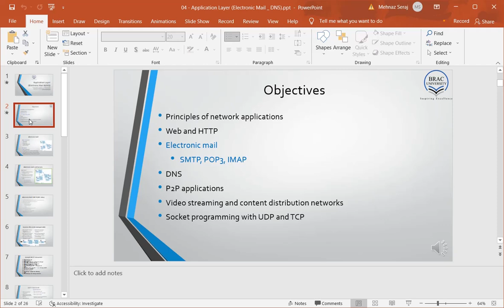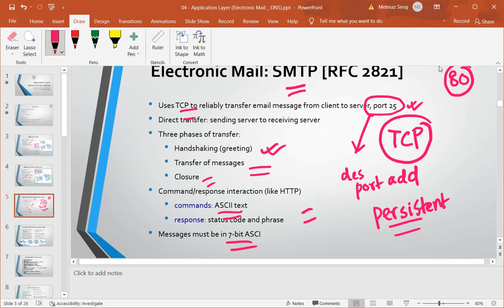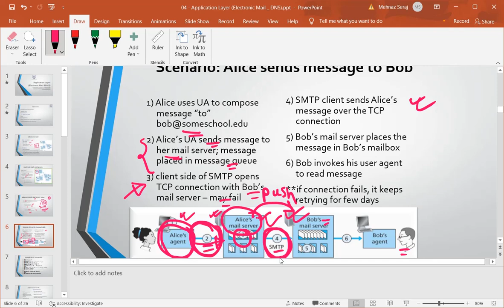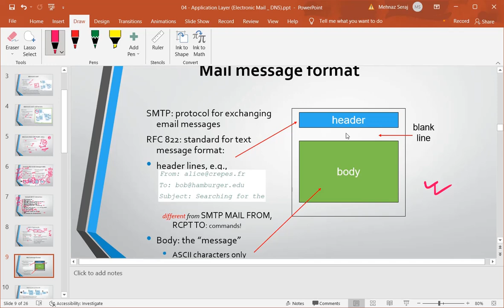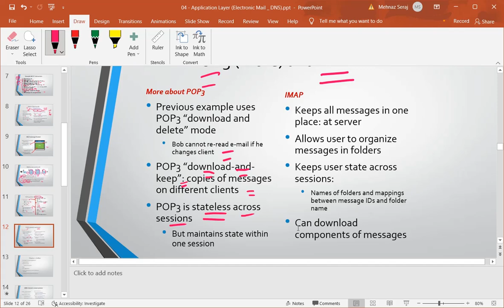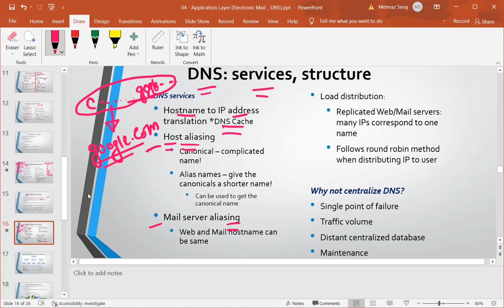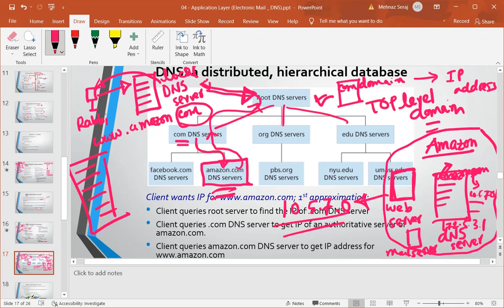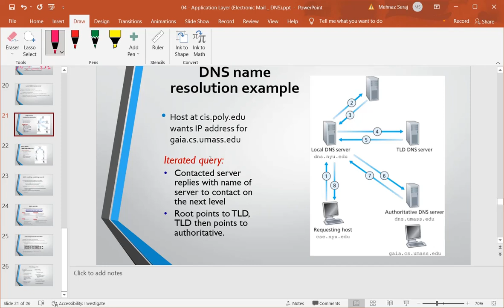6. CSE421 Sec5 17 Feb